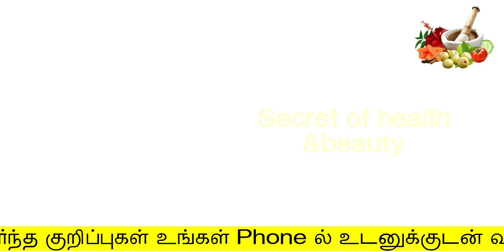பல்லு ஒன்னு ஒன்னும் ஜொலிக்கும் | teeth whitening tips in tamil | vellai padkal | How To Whiten Teeth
பல்லு ஒன்னு ஒன்னும் ஜொலிக்கும்
teeth whitening tips in tamil
How To Whiten Yellow Teeth Naturally

Hello Friends,